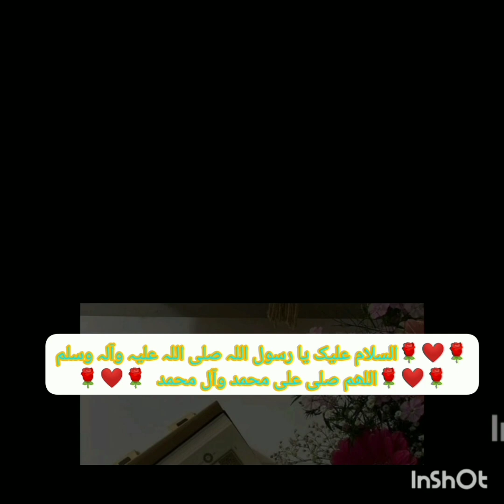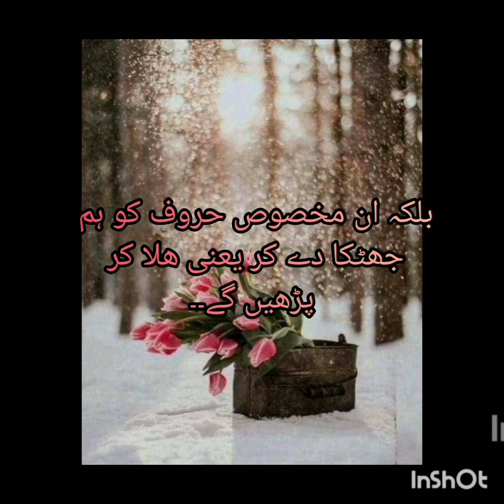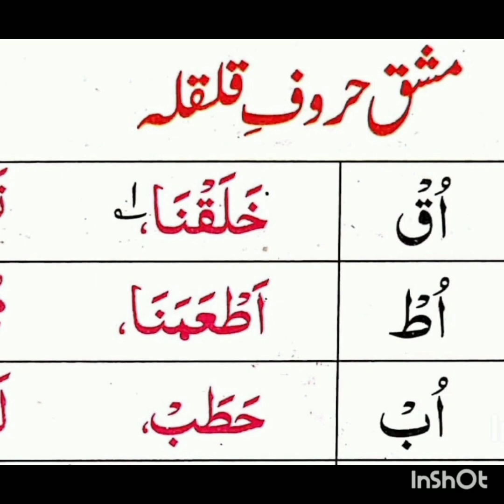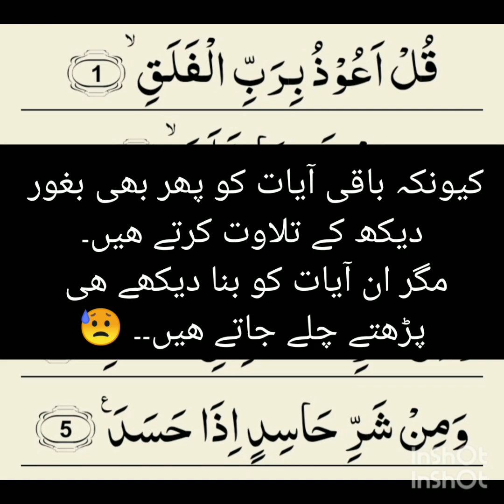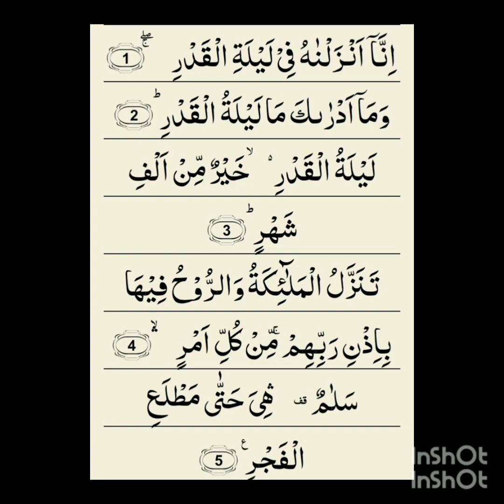Qalqla letters (حروف قلقلہ)HowQalqla is done in the Holy Quran